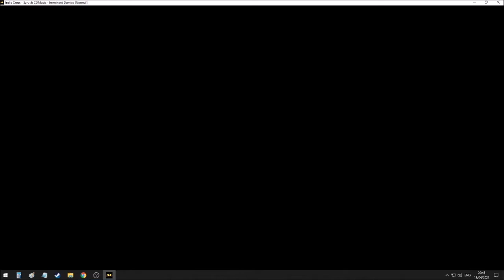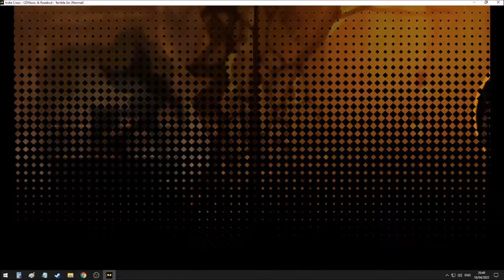(Indie Cross) FNF WEEK 3 But If I die the video ends.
To be honest I actually play ed week 1 and 2, but I didn't record it, so since it's been a while and I'm nearly finished with the corrupted episode 4, I thought It was a good Idea to make this video.